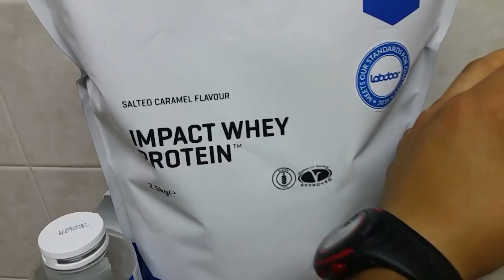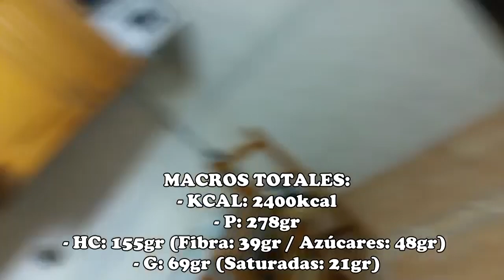#89 | UN DÍA EN MI DIETA / ALTERANDO EL RITMO CIRCADIANO: MODO VAMPIRO ON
¡Hora de cambios! ¡Os traigo otro día en mi dieta + parte del entreno! Espero que os guste. :)